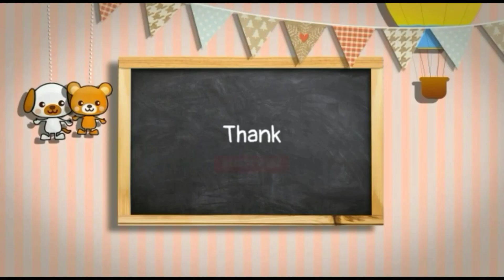Makar sankranti Drawing | Village Scenery Drawing | Makar Sankranti Festival Drawing | Oil Pastels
Makar sankranti festival drawing with oil pastels step by step for the beginners.

Hope you will like this drawing.

Your Topics and Quaries
Makar sankranti festival drawing
Easy makar sankranti drawing
Oil pastels
Drawing
Drawing tutorials
Flying kites drawing
Kites drawing
Pithe pulli drawing
Festival drawing
Indian festival drawing
Memory drawing
Drawing for competition
Kids drawing
Kids funny drawing
How to
How to draw
Landscape drawing
Figurative composition
Figure drawing
Pencil sketch
Pencil drawing
Pencil art
Scenery drawing
Magic Fingers
Jeet Hazari
Magic fingers draw with jeet